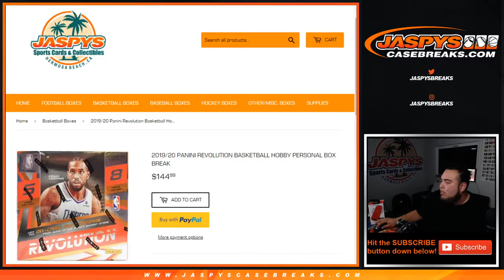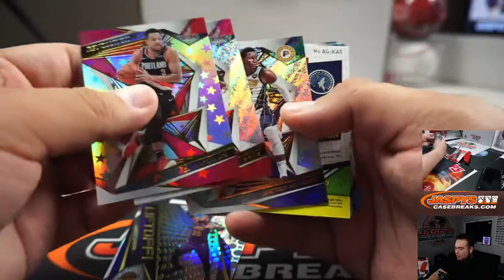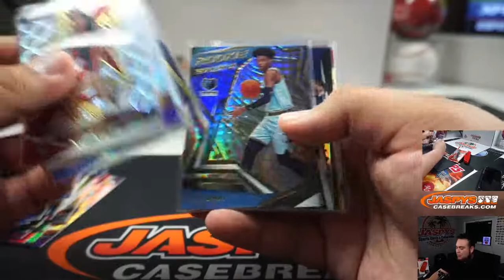SUN. 3/8 - 2019/20 PANINI REVOLUTION BASKETBALL HOBBY PERSONAL BOX BREAK (JONATHAN)